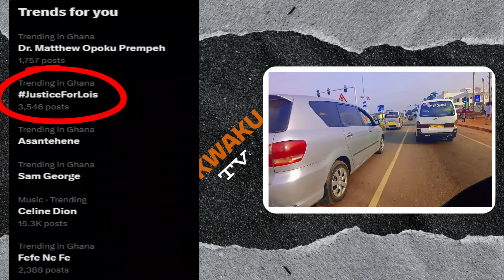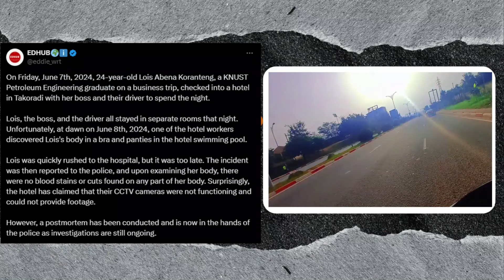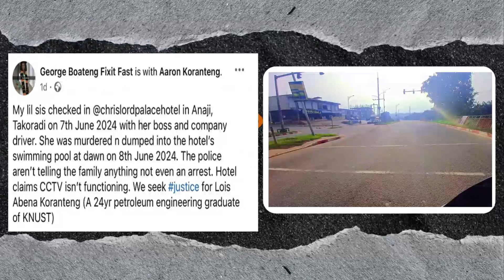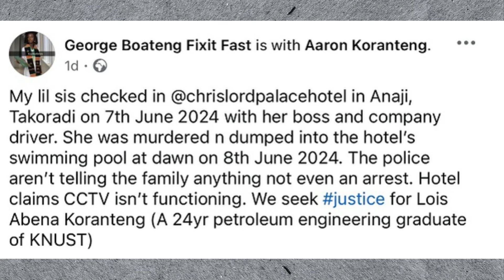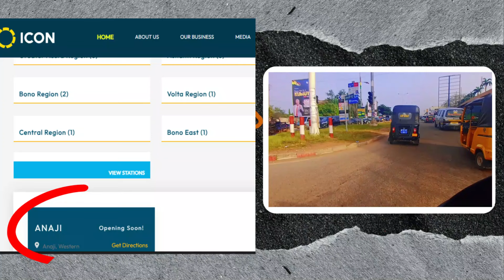24-Year KNUST Graduate Killɛd & Dumped In A Hotel Pool During Trip With Boss & Driver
Lois Abena Koranteng, A 24 Year Old KNUST Graduate Found Dead In A Hotel Pool During Trip With Boss & Driver